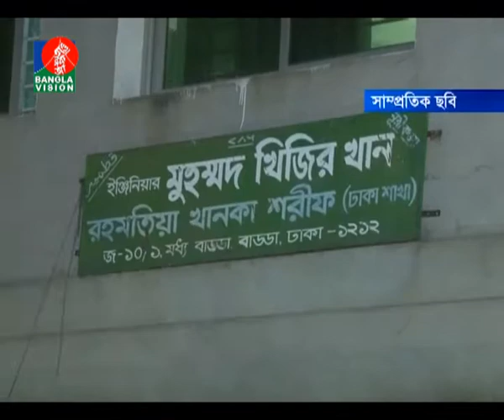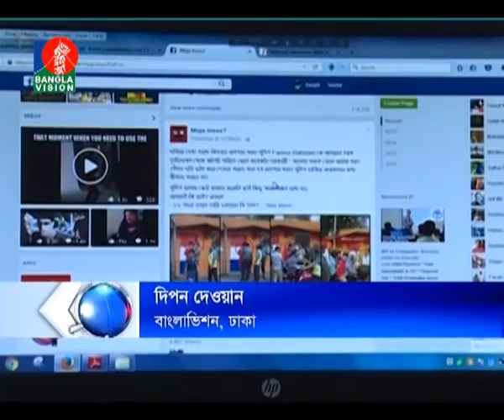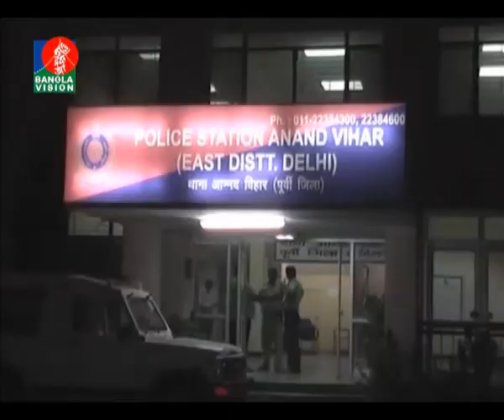Banglavision News -18-10-2015